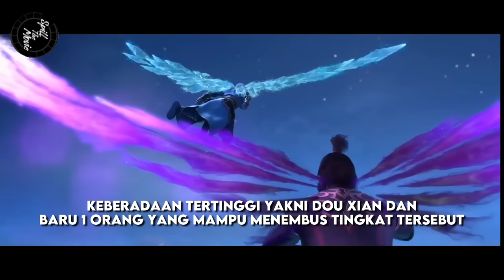BATTLE THROUGH THE HEAVENS - RANAH KAISAR - S1 Episode 2